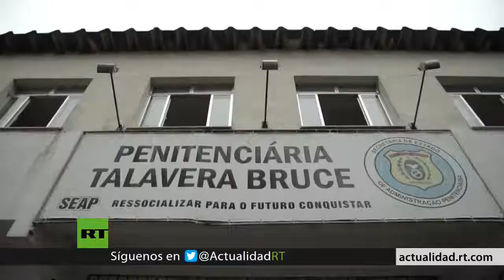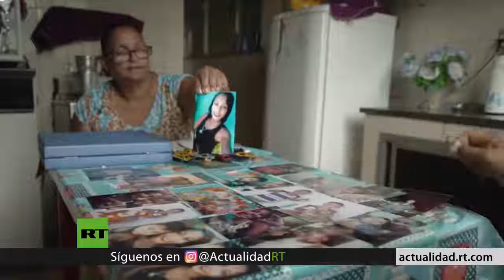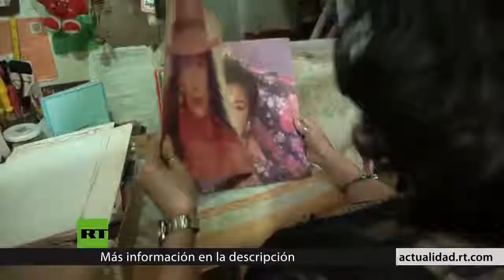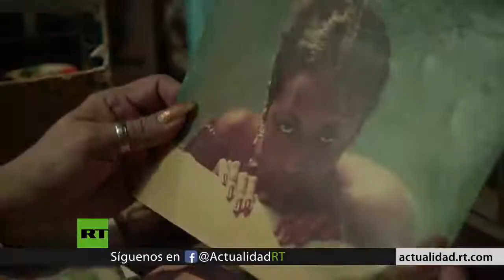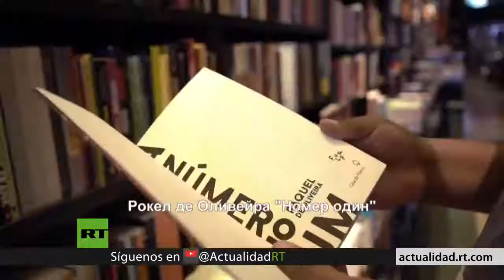tvcanal5.cl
Canal de televisión online y diario electrónico independiente